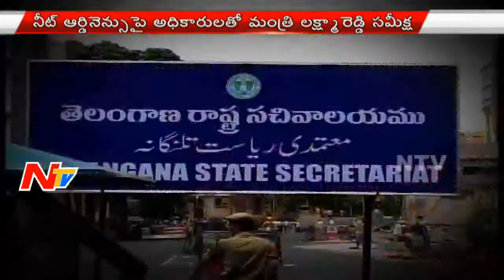Telangana EAMCET 1 Results Will Be Released Tomorrow | EAMCET 2 On July 9th In Telangana